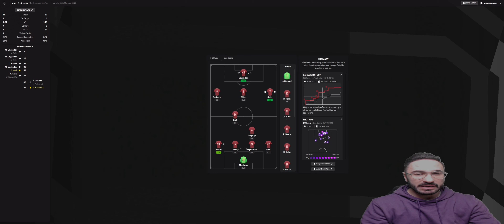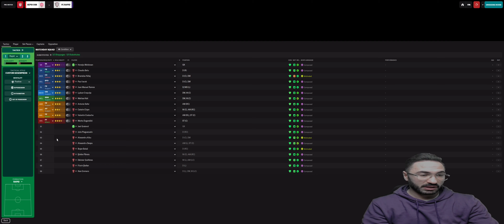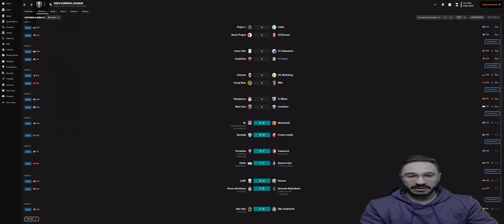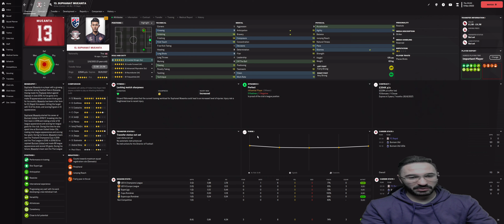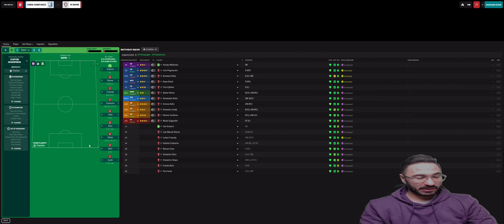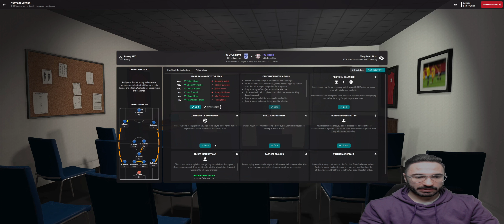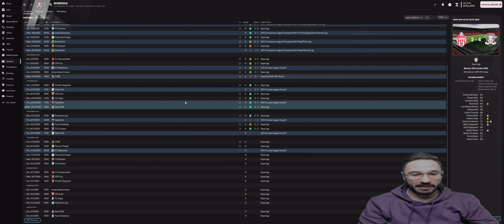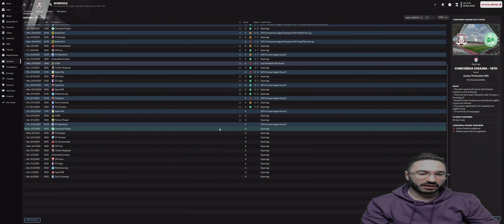FM23🇷🇴 - Cariera Rapid - Ep16 - Meci decisiv pentru primavara EL pe Olimpico cu Roma lui Mourinho